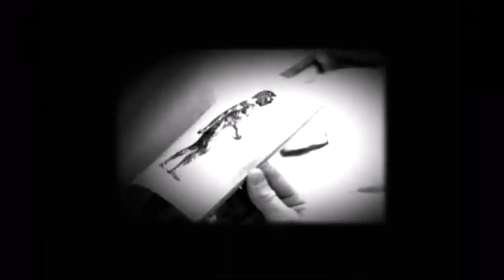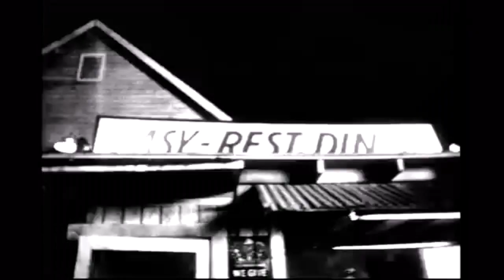R.E.M. "Man on the moon" 1992*